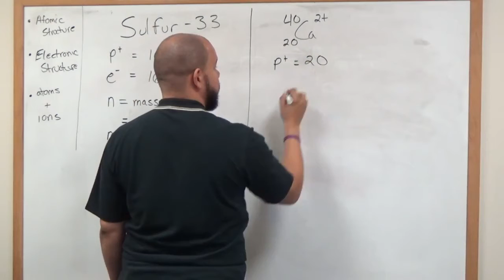Lite Atom Tech Commercial